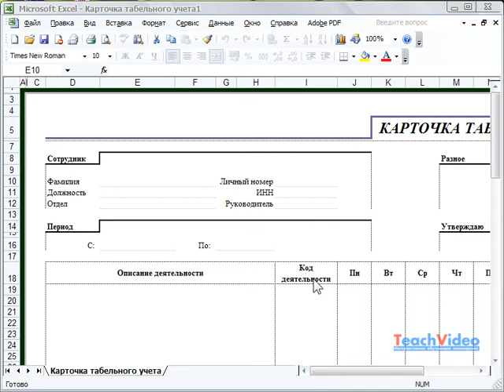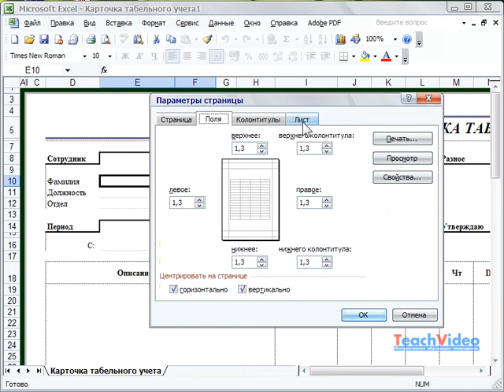Параметры книги в Microsoft Excel 2003 (35/49)